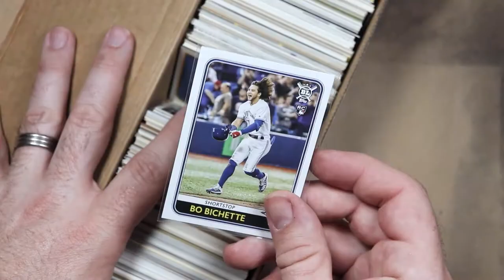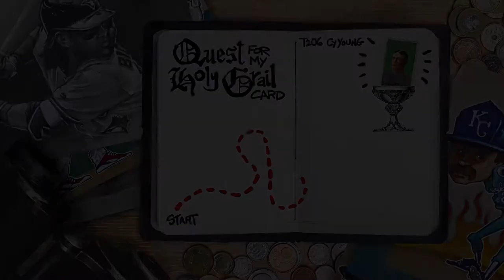Bo Bichette Charcoal Drawing for Arana Boys | Quest for my Holy Grail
This is my new series called Quest for my Holy Grail Card. In each episode, I’ll sell a card for an exorbitant amount of money and throw in some art. My goal is to eventually earn enough to buy a T206 Cy Young portrait.

Today we’re doing a charcoal drawing of Bo Bichette for Arana Boys